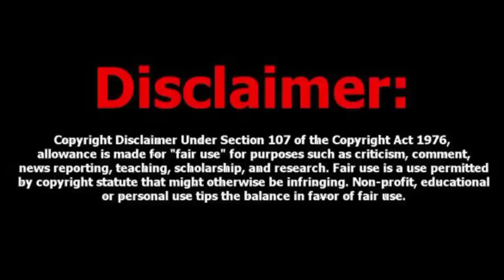भाई ने बिना पूछे क्यों बेचा फ्रिज 😱 || Aniket Yadav || Prank on mom || prank in India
भाई ने बिना पूछे क्यों बेचा फ्रिज 😱 ||
 Aniket Yadav ||